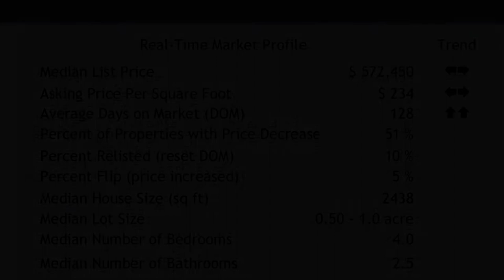Norco California 2016 Real Estate Market Update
Real estate market update in Norco, CA 92880 as of January 11th 2016.

For more information about properties for sale or anything else call Brennan Doherty (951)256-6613